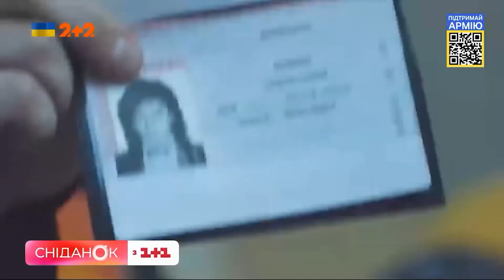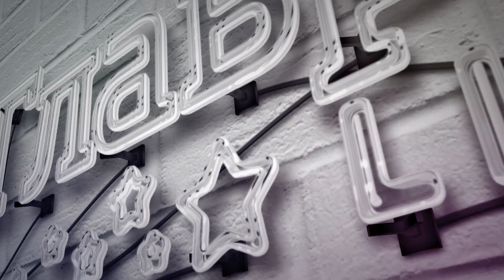⚡️ Российские звезды теряют заработок из-за любви к Путину!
О российской элите, которая теряет заработок из-за своей любви к диктатору Владимиру Путину.